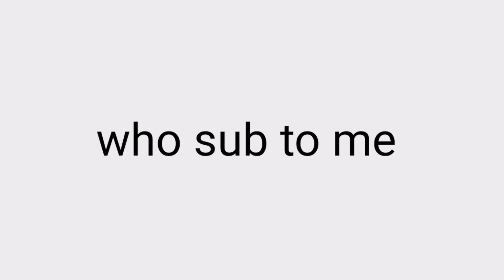Comment = +10 subs